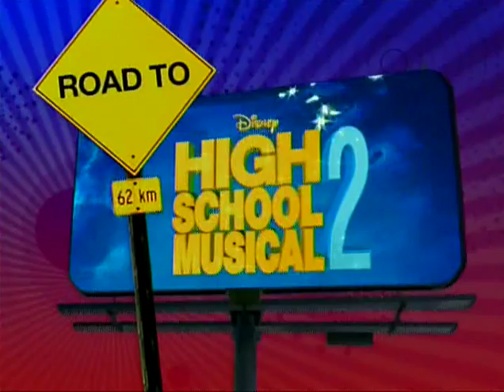Road To High School Musical 2 UK Commercial Advert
Road To High School Musical 2 UK Commercial Advert. That's Right! It's coming to the UK! Tune in at 8:55am on July 14th!